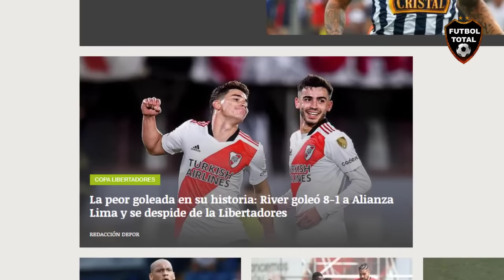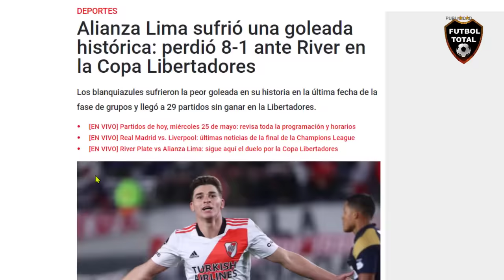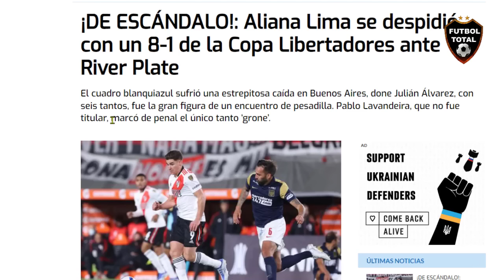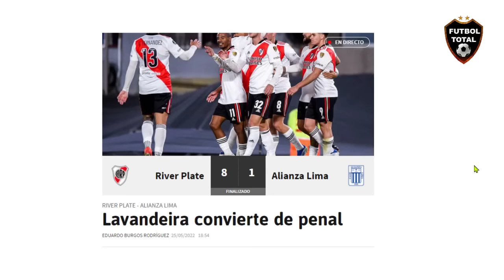QUE HUMILLACION, ASI REACCIONA PRENSA PERUANA A GOLEADA DE RIVER PLATE VS ALIANZA LIMA 8-1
datos extras:

@julianalvarezz ha aprovechado el día en el que @RiverPlate
 cumple 121 años (y el día de la patria 🇦🇷Argentina🇦🇷) para pasar a la historia como el PRIMER JUGADOR de este legendario club que logra anotar SEIS GOLES en un partido oficial.

En una noche de cumpleaños soñada, el Millonario aplastó a Alianza Lima y cerro su grupo puntero e invicto. Julián Álvarez hizo seis goles y marcó un récord personal e histórico del club.

El equipo de Gallardo cerró su Grupo de Copa Libertadores como líder y con paliza 8-1 ante Alianza Lima

⚽ Julián Álvarez (6), Simón y Elías Gómez

El Millonario celebra hoy 121 años de una historia que tiene inolvidables momentos en la CONMEBOL Libertadores.

- Jugadores de RiverPlate
 anotando 5 goles en un partido oficial:

Luis María Rongo (a Ferro en 1939 por Liga)
Leopoldo Luque (a San Lorenzo en 1976 por Liga)
Ignacio Scocco (a Wilstermann en 2017 por Copa Libertadores)
JULIÁN ÁLVAREZ (a Alianza Lima en 2022 por Copa Libertadores)

- river trituró 8-1 a Alianza Lima. Julián Álvarez firmó 6 y marcó récord histórico en el día del aniversario del club. Simón y Gómez anotaron los restantes. Lavandeira descontó en el visitante. Los de Gallardo cierran la fase de grupos como segundos mejores primeros.

¡RIVER FESTEJÓ SU ANIVERSARIO CON FÚTBOL Y GOLES: 8-1 A ALIANZA LIMA EN EL MONUMENTAL!

⚽🕷️ La Araña Julián Álvarez picó 6 veces 🔥

🏆 El equipo de Gallardo es el 2° mejor 1° de la Copa, y salvo un hipotético cruce con Palmeiras, definirá siempre de local.

🔔RECIBE NOTIFICACIONES CADA VEZ QUE PUBLICO UN NUEVO VÍDEO:
2. Dale Check a: "Recibir todas las notificaciones de este canal"
3. Dale a guardar